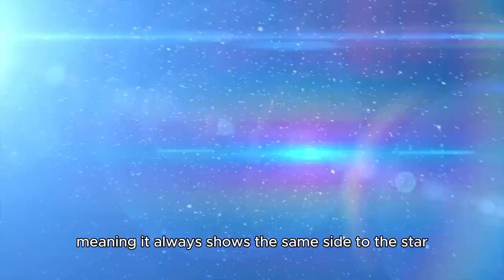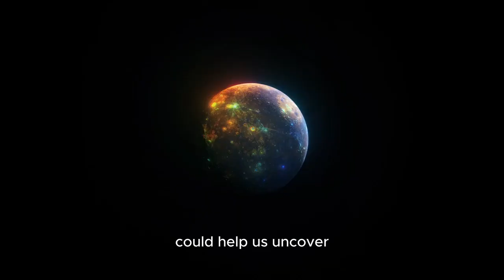James Webb Telescope Discovers TERRIFYING City Lights On Proxima B!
The James Webb Space Telescope (JWST) has just made a discovery that could change everything we know about alien life: city-like lights on Proxima B! Could this distant exoplanet, located just 4.2 light-years away, be home to advanced civilizations? Or is there another explanation for these mysterious lights? Get ready to dive into one of the most thrilling space discoveries of all time!

✨ In this video, we explore:

🔭 How the JWST detected the enigmatic lights on Proxima B.
🛸 Could these lights be evidence of extraterrestrial cities or technology?
🌌 The challenges of interpreting such signals from deep space.
🧠 Insights from leading experts, including Michio Kaku and Neil deGrasse Tyson.
🚀 What this discovery means for humanity’s search for intelligent life.
🔥 Why this matters:
If the lights on Proxima B are artificial, it could mean we’re not alone in the universe. This discovery raises profound questions about our place in the cosmos and what lies beyond.